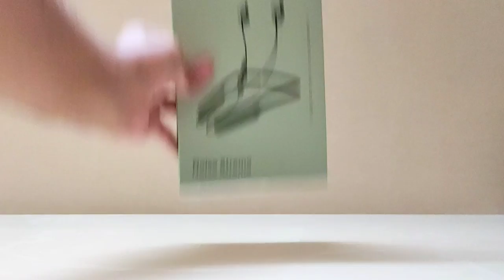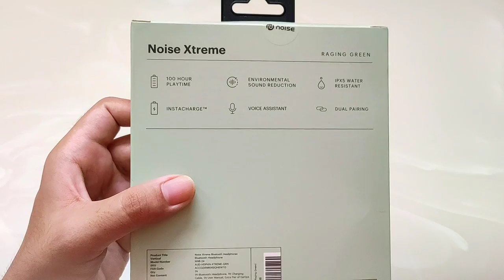Noise Xtreme Neckband - Unboxing & Review | best neckband under 2000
🤩 Link to buy Boat Rockerz 330 ANC
🤩 Link to buy Boat Rockerz 255 Neo
🤩 Lava Probuds N3
🤩 lava Probuds N1
🤩 Noise Sense Neckband
🤩 Mivi Collar Flash
🤩 Realme Buds Wireless 2 Neo
🤩 Boat Rockerz 375
🤩 Boat rockerz 245v2
🤩 Oneplus bullets Wireless Z Bass Edition
🤩 Boat Rockerz 335

Video Highlights :

This Video Includes : noise xtreme neckband unboxing and review